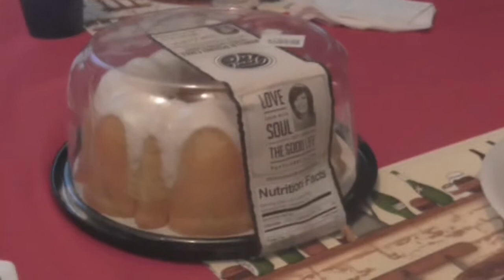Patti LaBelle Good Life LaBelle Vanilla Pound Cake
Patti LaBelle
 Patti's Good Life Vanilla Pound Cake